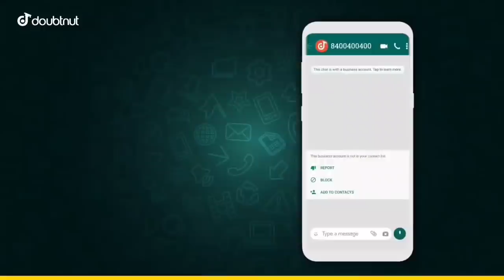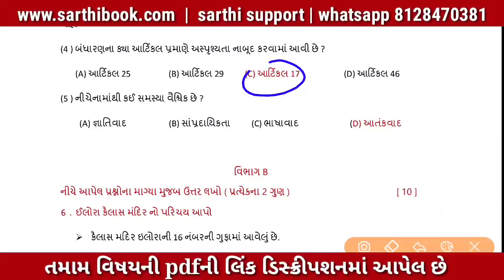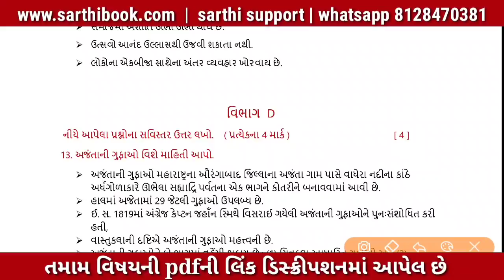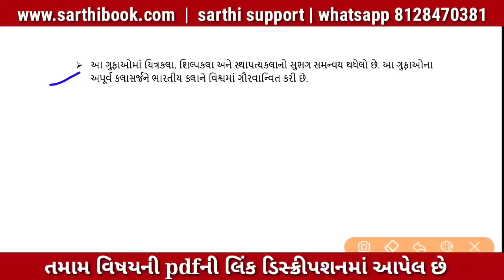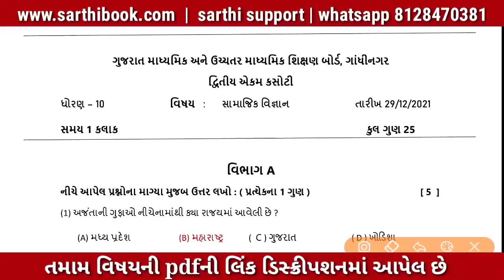Std 10 Social Science ekam kasoti solution december 2021 | dhoran 10 samajik vigyan ekam kasoti 2021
નોંધ : આ મોડલ પેપર છે વિદ્યાર્થીઓની પ્રેક્ટિસ માટે બનાવેલ છે. પેપર પૂર્ણ થયા બાદ જ ઓરીજીનલ પેપર મુકવામાં આવશે.

sarthi support app download કરવા નીચે લિંક પર ક્લિક કરો.

પેપર pdf ડાઉનલોડ કરવા ક્લિક કરો.

1) Apne Doubt ki photo kheecho
2) Sawal ko crop karke send karo
3) Turant Video Solution pao

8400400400 par Whatsapp karke apne sabhi Doubt ko kardo out!!